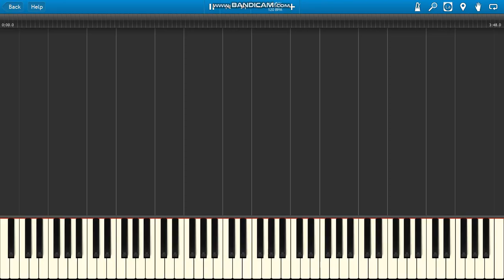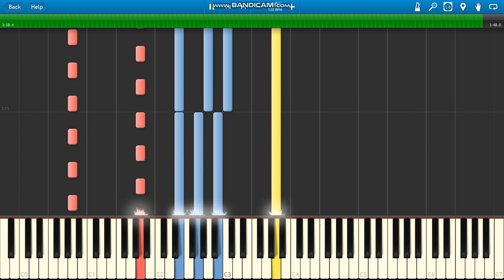Fotoplastikon Misja Profesora Terbovena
Fotoplastikon Misja Profesora Terbovena piano.